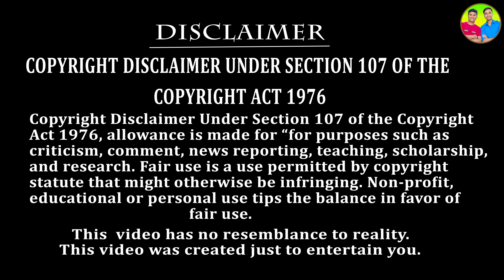গরমে ঠান্ডা কোল্ডড্রিঙ্কস 🧊🧊 || এ কেমন কোল্ডড্রিঙ্কস ওয়ালা 🥂🥂 || Cold Drinks Comedy 🤣🤣